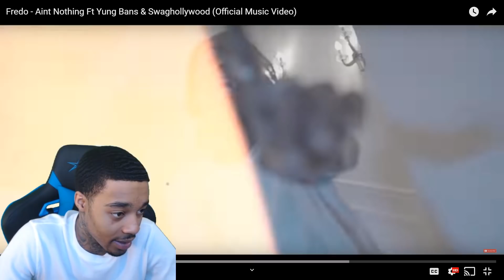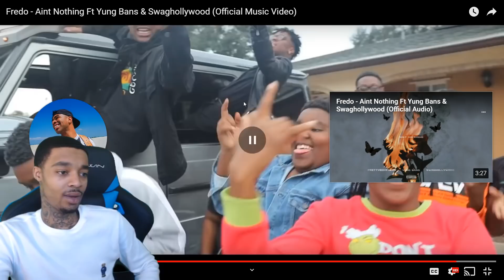FlightReacts Fredo - Aint Nothing Ft Yung Bans & Swaghollywood (Official Music Video)